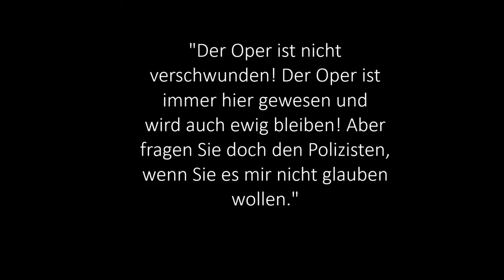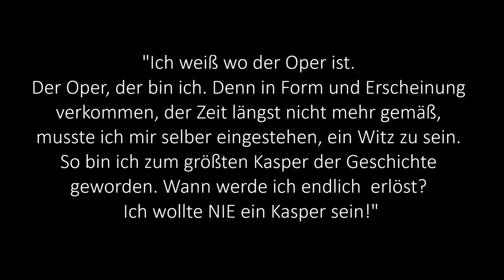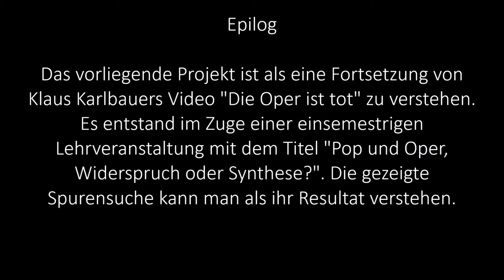Wo ist der Oper? – Eine Spurensuche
Ein Ada Karlbauer & Julia Philomena Baschiera Film
In response to: "Der Oper ist tot" von Klaus Karlbauer